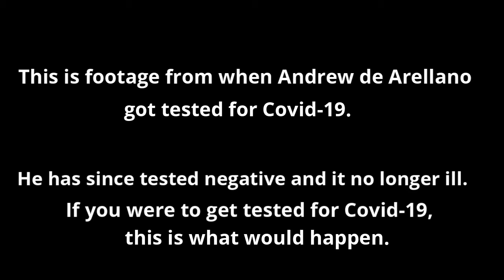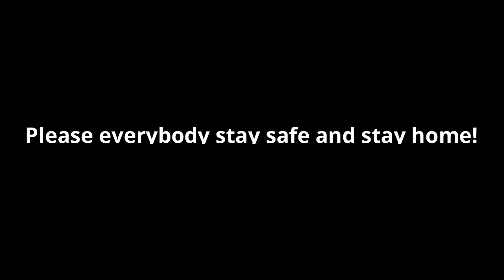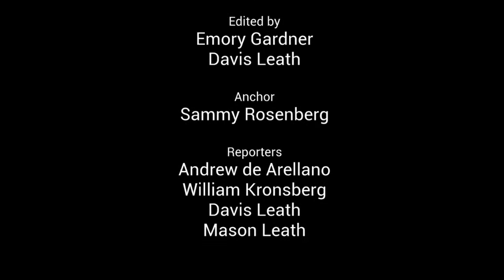AMHS Student News Season 2: Episode 16